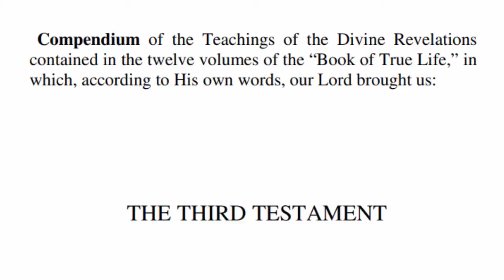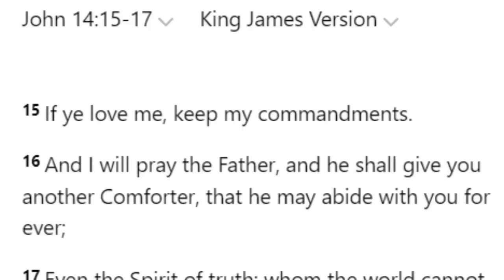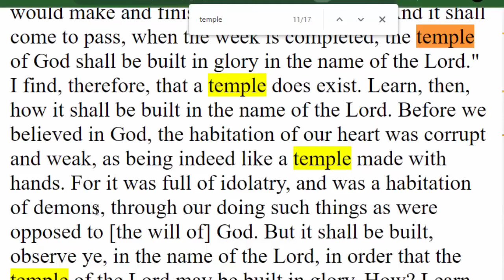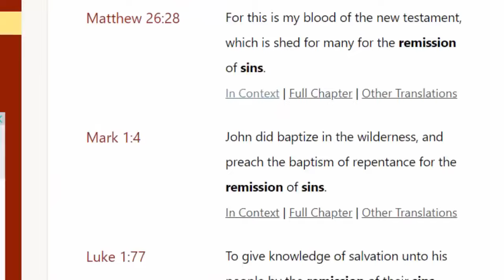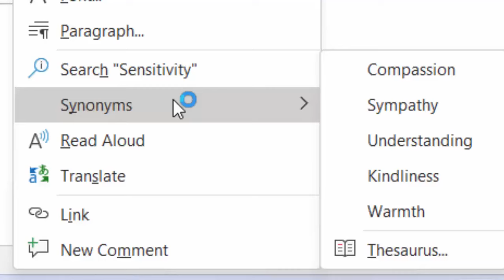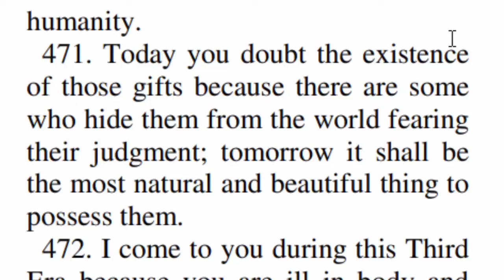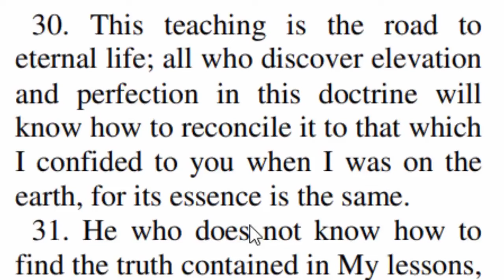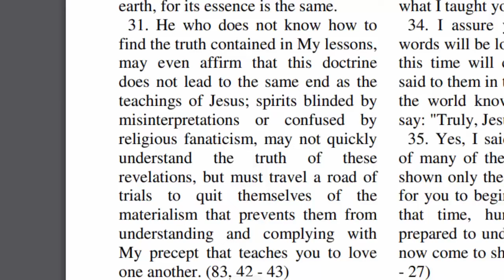The Spirit Of Elijah The Prophet Is Here! That Comforter Our Messiah Promised Has Returned In Spirit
In this video we talk about how Elijah the prophet has returned and is dwelling with the Chosen and those who have prepared themselves. We talk about how we are to be sure that the prophet Elijah spirit is indwelling with us.